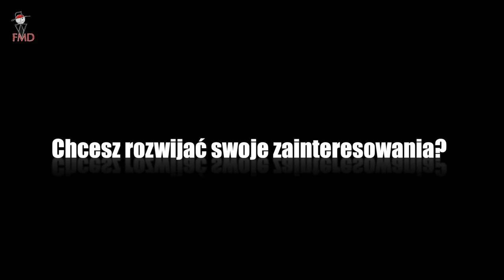Forum Młodych Dyplomatów - Gotowy na wyzwanie?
Stowarzyszenie „Forum Młodych Dyplomatów" (FMD) jest ogólnopolską organizacją pozarządową, gromadzącą młodych ludzi, studentów oraz absolwentów wielu polskich i zagranicznych uczelni wyższych, którzy mają sprecyzowane ambicje zawodowe i swoją przyszłość wiążą z pracą w środowisku międzynarodowym.

Większość z blisko 100 Członków FMD to osoby posiadające już doświadczenie w działalności krajowych i międzynarodowych organizacji pozarządowych, pracownicy polskiej administracji publicznej lub instytucji Unii Europejskiej. FMD istnieje od 2002 roku oraz realizuje swoje cele i zadania poprzez Przedstawicielstwa Regionalne FMD w Krakowie, Lublinie, Łodzi, Poznaniu, Trójmieście i Warszawie.

Autor:

Maciej Topolski